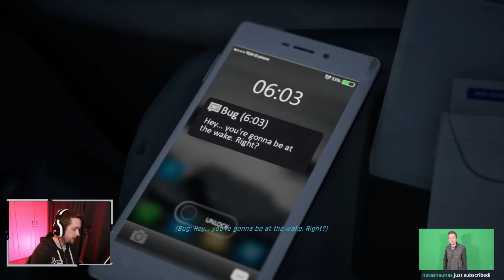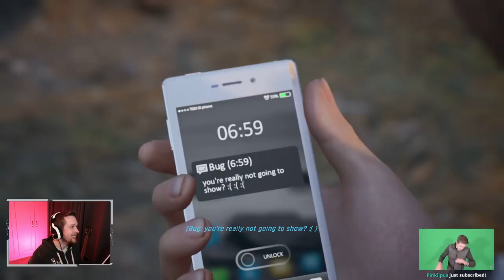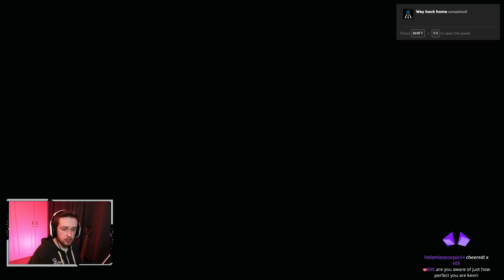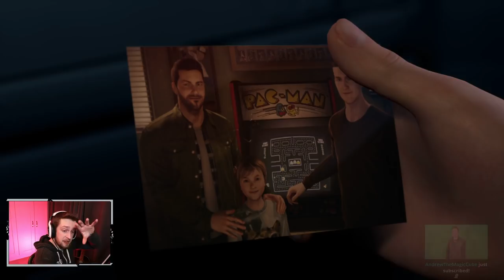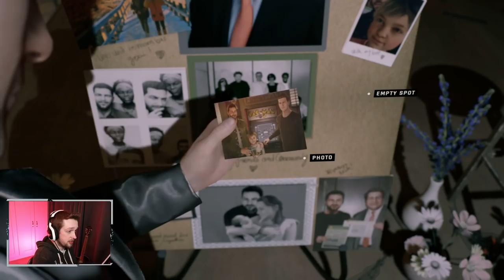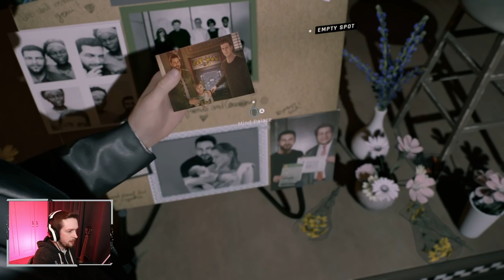Twin Mirror | 2020-12-08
Originally titled "Making horrible choices as always !Twin"